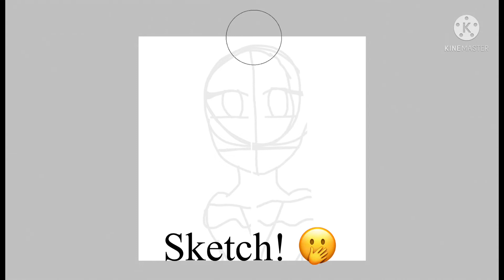I could be brown, I could be blue || Gacha drawing || Ibispaint || Sophia’s art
Apps used:
Ibispaint
Photos
Kinemaster

Used in ibis paint: Drawing the art.
Photos: Cropping and trimming video clips.
Kinemaster: Adding and editing video clips.